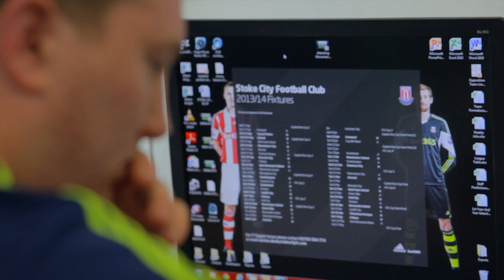Working in Partnership to develop Stoke City FC Academy players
Three Staffordshire University PhD students are employed full time with Stoke City Football Club Academy to inform change and drive development of young football players.